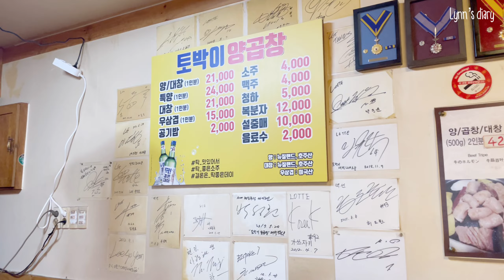🍴eng)Lòng nướng chuẩn vị Hàn Quốc//부산 맛집 대창// Lynn's diary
Nhấn vào phần mô tả để coi thêm chi tiết về video ~

Lòng nướng là món ăn luôn nằm trong danh sách yêu thích của người Hàn. Độ cay nồng của sốt hoà với hương thơm nóng của miếng lòng vừa nướng xém vàng trên bếp chắc chắn sẽ khiến mọi người yêu thích ngay từ lần thử đầu tiên! Đừng bỏ lỡ cơ hội ăn thử món này nha~

Note: Xin lỗi mọi người vì mình lộn thông tin lòng heo thay vì lòng bò

📍 토박이양곱창
Địa chỉ/ addres: 부산 동래구 금강공원로33번길 6

Please press CC button (Right lower position, marked with "CC") to see English subtitle ( ´ ▽ ` )ﾉ

Mình rất vui nếu có thể kết nối với mọi người qua kênh youtube này. Nếu có gì thắc mắc, mọi người để lại bình luận bên dưới cho mình biết nha
I am absolutely delighted to be able to connect with everyone through my channel. If any, don't hesitate to comment in below（╹◡╹）♡

Hãy trở thành bạn mình nha/ Let's be friends

Video này không được tài trợ bởi bất kì nhãn hàng nào/This video is not sponsored

© Bản quyền thuộc về Lynn’s diary (_ _).｡o○
© Copyright by Lynn’s diary ☞ Do not Reup